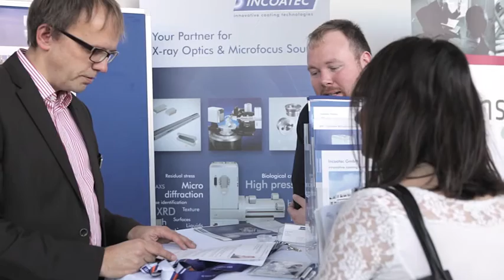Feature: Karrieretag 2015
Bereits zum fünften Mal hieß es auf dem Campus der Lübecker Hochschulen: Wirtschaft trifft Wissenschaft. Die IHK zu Lübeck, die Fachhochschule und die Universität der Hansestadt haben Mitte November wieder zum Karrieretag auf dem BioMedTec Wissenschaftscampus geladen. Ihr Ziel: Studierende mit Unternehmen in direkten Kontakt bringen, um die Nachwuchskräfte so in der Region zu halten. Eine Win-Win-Situation für beide Seiten, wie die Präsidentin der FH Lübeck Dr. Muriel Kim Helbig erläutert.
36 namhafte Unternehmen aus der Region präsentierten sich den mehreren hundert Studierenden im Foyer des Audimax, das so zu einem Marktplatz der Karrieren wurde. Die Unternehmen informierten über ihre Angebote, Einstiegsmöglichkeiten in die Arbeitswelt und berufliche Perspektiven – für sie war es die perfekte Möglichkeit, sich als attraktive Arbeitgeber vorzustellen und akademisch geschulte Nachwuchskräfte zu gewinnen.
Auf der Karrieremesse unterstützten Experten die Studierenden auch mit individuellen Beratungen, zum Beispiel bei der Gestaltung ihrer Bewerbungsmappen und ihrer Finanzplanung. Für viele Studierende waren die 15 Unternehmenspräsentationen im Hörsal der ideale Anknüpfungspunkt, um attraktive Arbeitgeber im Anschluss direkt anzusprechen.
Ausbrechen, Karriereluft schnuppern , Kontakte knüpfen – das ermöglichte der Karrieretag 2015. Er setzt ein starkes Signal: Die Region hat beides, die Fach- und Führungskräfte von Morgen und die attraktiven Unternehmen.